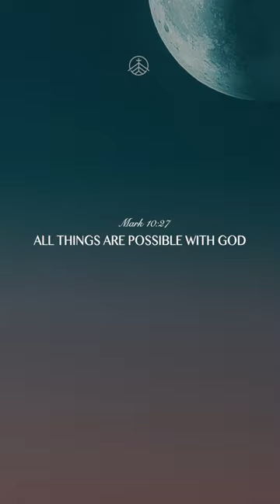MARK 10:27 || INSTRUMENTAL SOAKING WORSHIP || SOAKING WORSHIP MUSIC